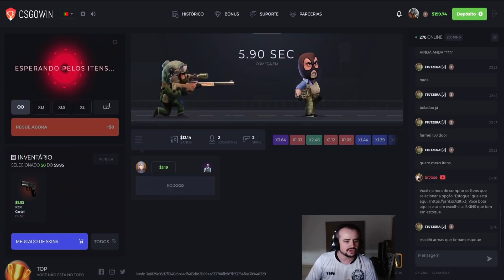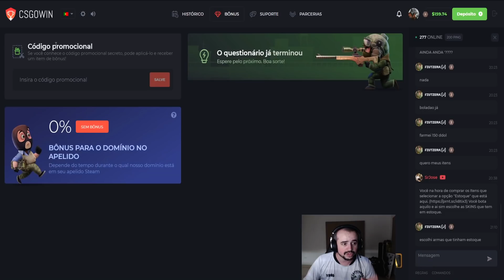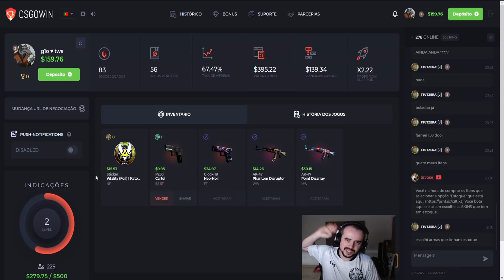"O JACARÉ É INSANO!" HEN1 #16 (Na mente do TOP 20)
- Código Bônus CSGOWIN ($0.25): TA3828D